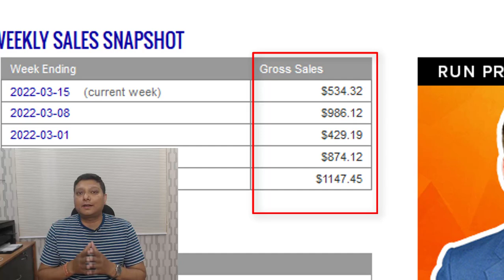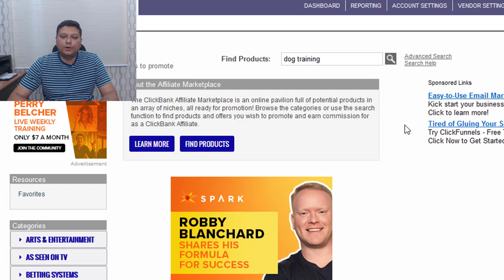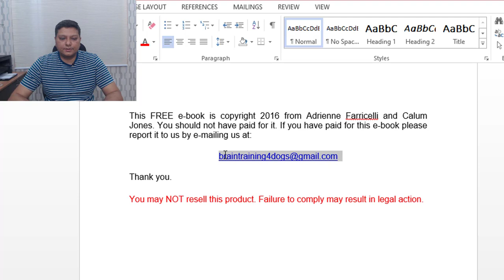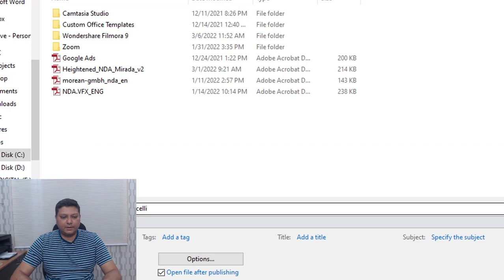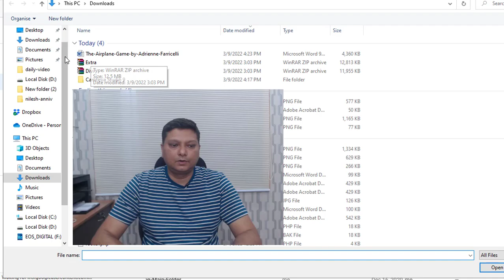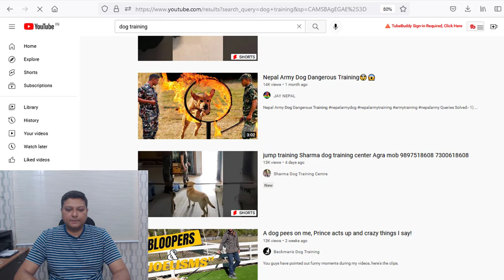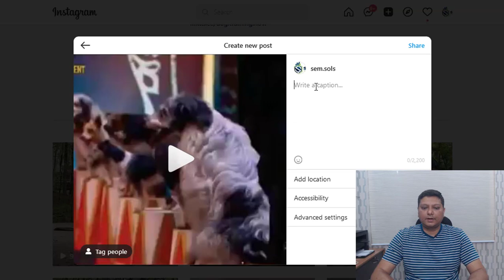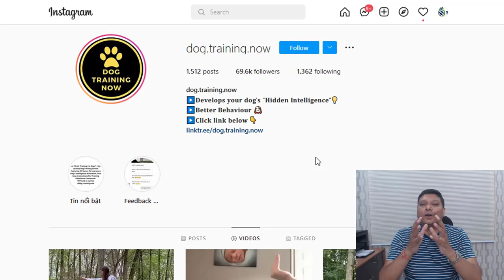Copy Paste Video With Unique Lead Magnet To Earn $100 A day With Affiliate Marketing in 2022